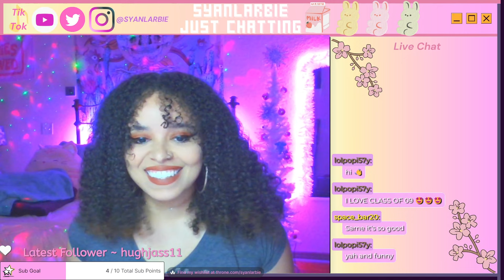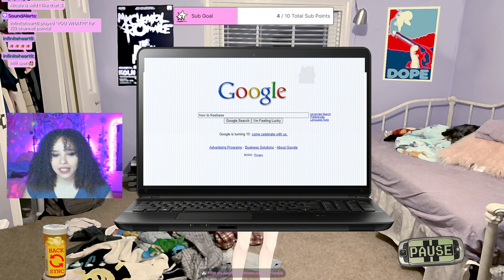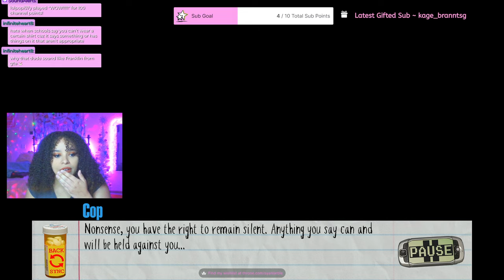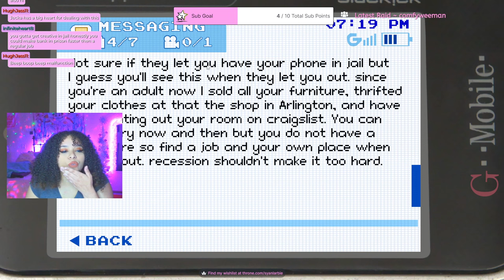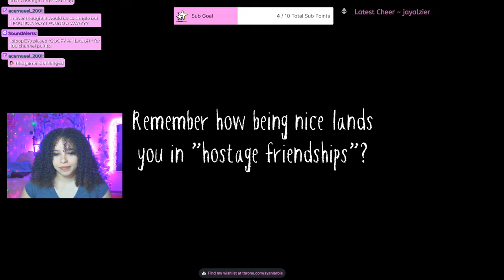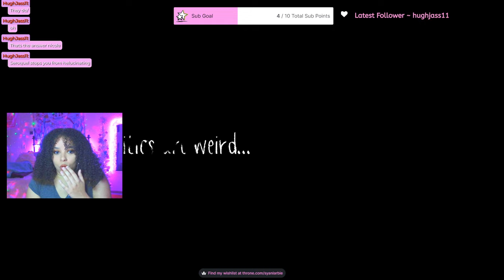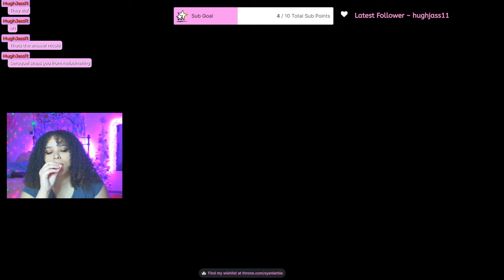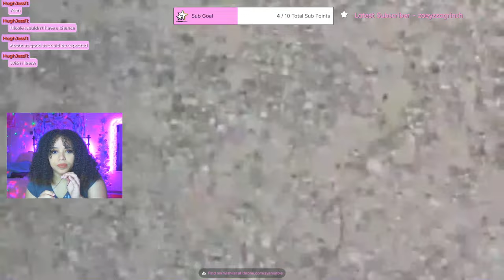WE FINISHED THE GAME..... BARELY 🤣 CLASS OF '09 THE RE-UP FINAL PART (STREAMED 1/03/2024)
Thank you to everyone who stuck beside me through this crazy playthrough lol I had a lot of fun please enjoy the final part of the series ❤️

Yall have OFFICIALLY made this series the MOST POPULAR ONE ON THE CHANNEL 🎊🎊🎉🎉
Thank you for choosing to play the game with me.